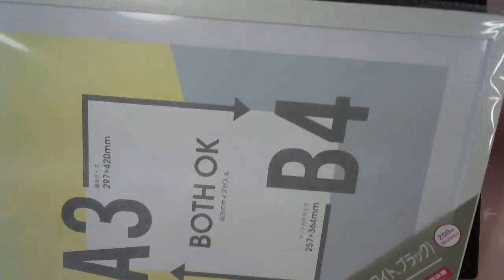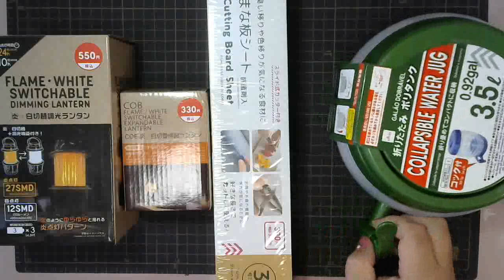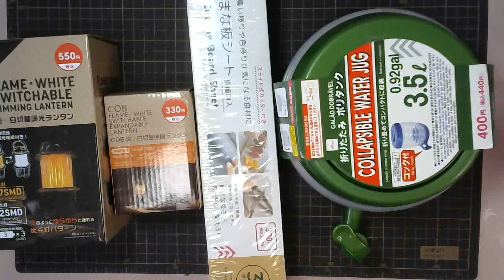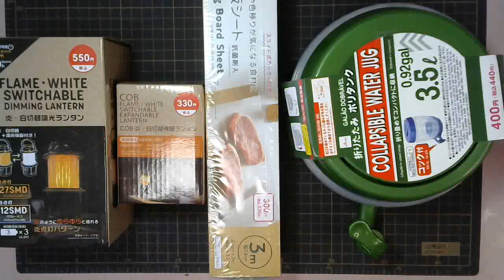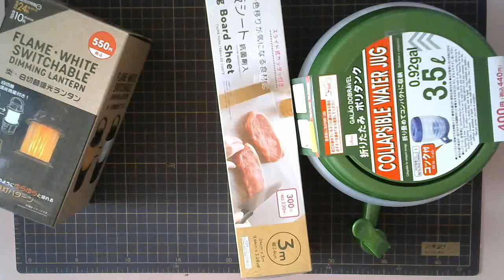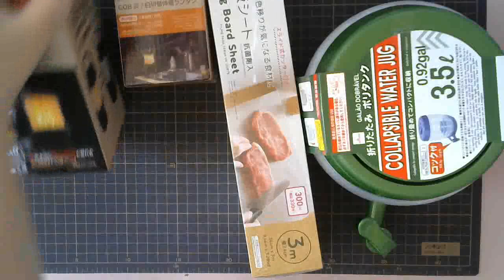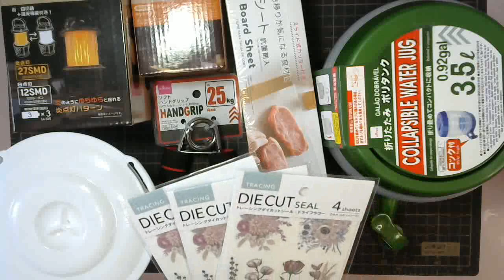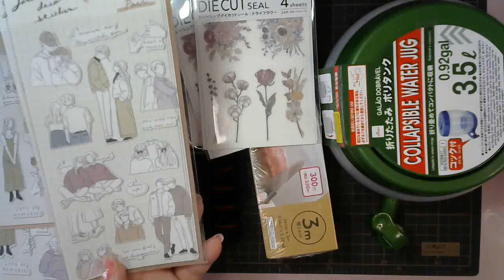【購入品紹介】DAISOとセリア キャンプ用品？と紙もの😊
購入品紹介です。